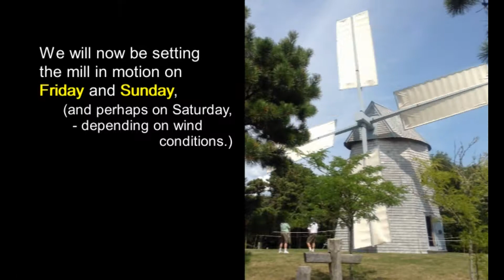2018 August Grinding Day Update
A scheduling change means that there is more opportunity to see the Godfrey Windmill in motion, even though it is likely that we will not be grinding on the originally scheduled day